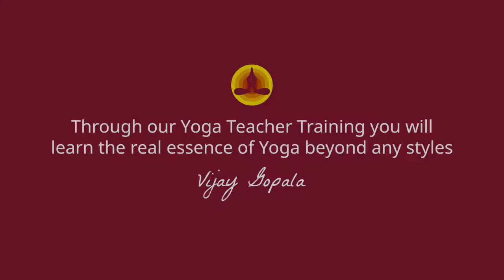Yoga Gita testimonial by Tiago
Hello everyone! Here is Tiago talking. I just had three amazing days with Yoga Gita in this beautiful place in caves in the mountains. It was really profound to have Vijay and Nagaraj sharing their knowledge about Yoga in this place. I am really really happy I had this opportunity to coming to India and spend time with them. And if you are really interested in Yoga, not only the physical part but also the whole holistic approach how Yoga can bring us to our “Selves”, I think this is a really good place. Namaste!

Tiago Tumang - Brazil (presently residing in Istres, France)
3 day Retreat Tumkur (incl. in 200h ttc)
30 January - 25 February Yoga Teacher training